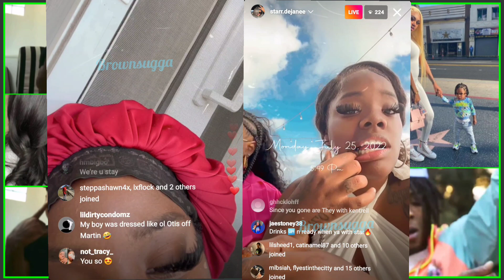NBA YoungBoy BM Starr Throwing SH0TS @ his BMs & SideChics I don't need my B0DY D0NE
💞 Follow Me 💞

💞 Support 💞